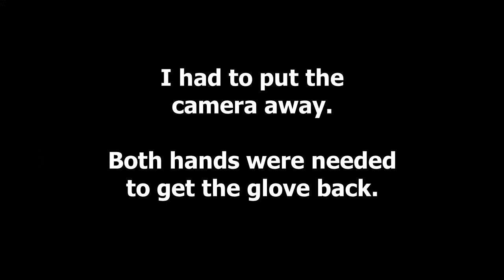#161 - Glove Steal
Scooter takes my glove after being spooked. Recorded May 13, 2021.